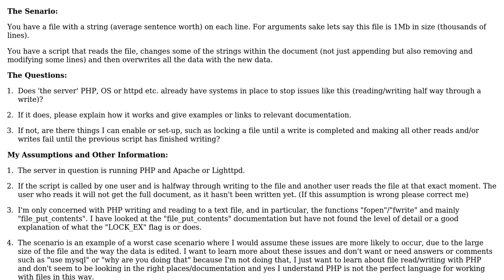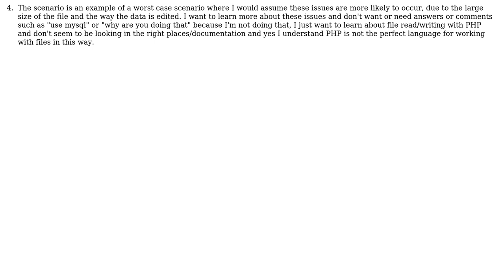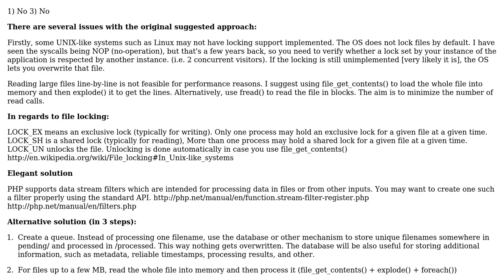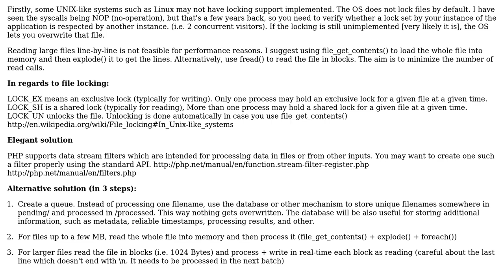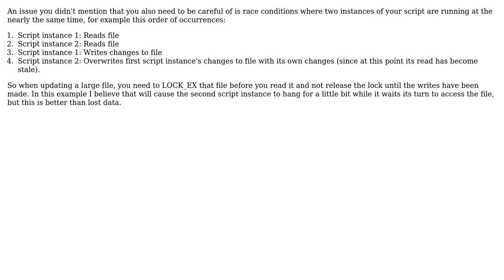Software Engineering: PHP file_put_contents File Locking (4 Solutions!!)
Software Engineering: PHP file_put_contents File Locking

With thanks & praise to God, and with thanks to the many people who have made this project possible! | Content (except music & images) licensed under CC BY-SA | Music | Images & others | With thanks to user yannis user Thoracius Appotite user hozza user Dom user Augusto Pascutti and the Stack Exchange Network Trademarks are property of their respective owners. You are responsible for your own actions.